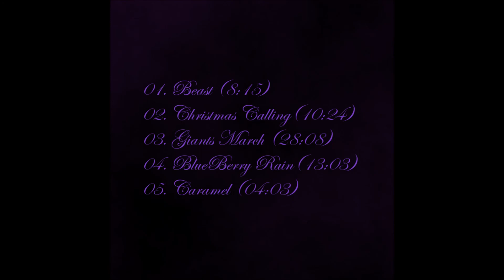Lady Atimer - Lady Atimer [Full Album] [Progressive Rock] (2013)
Instrumental album from unknown band called Lady Atimer.

Tracklist:
00:00 Beast
08:16 Christmas Calling
18:40 Giants March
46:50 BlueBerry Rain
59:55 Caramel